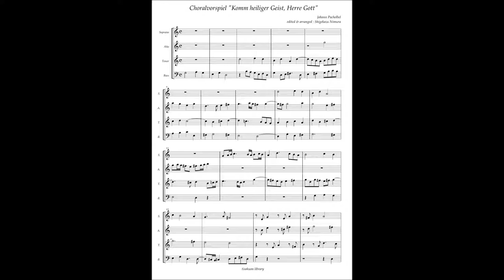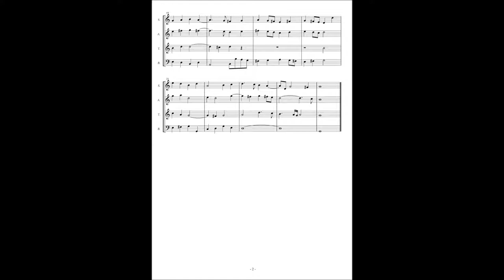Johann Pachelbel, Choralvorspliel "Komm heiliger Geist, Herre Gott"